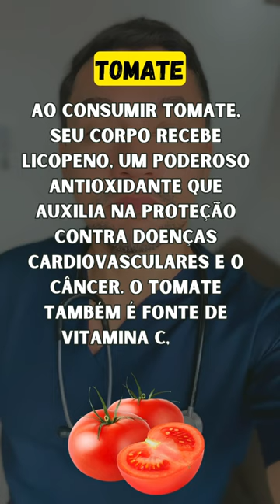CUIDADO COM O TOMATE!